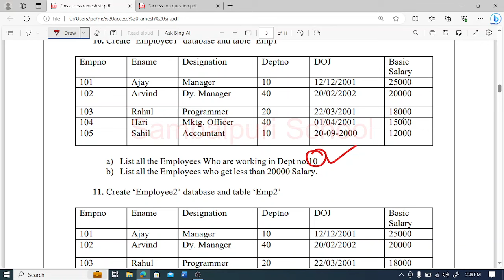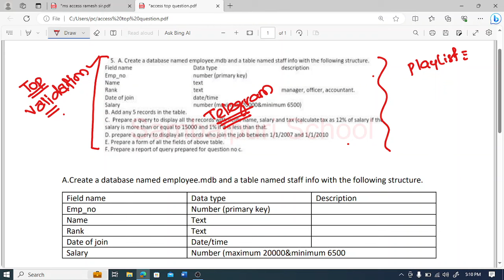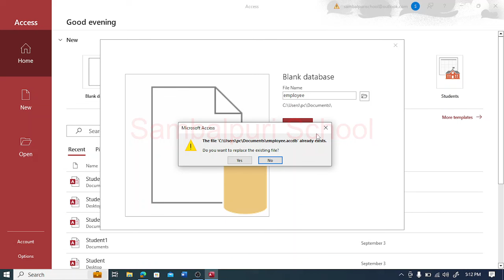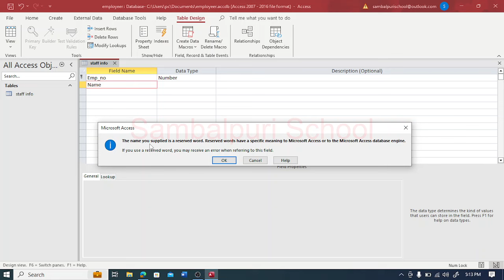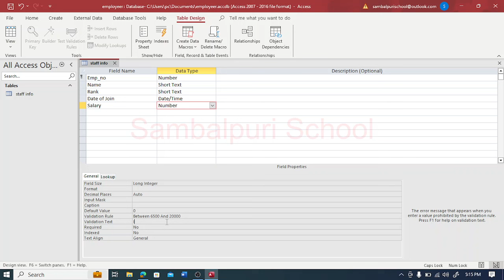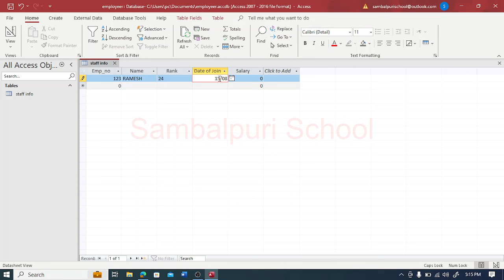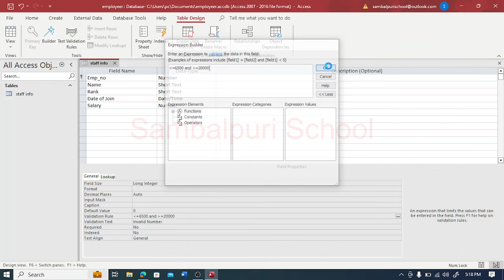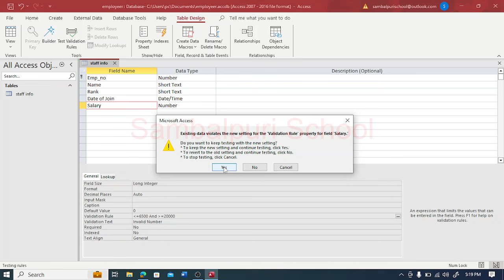OSSC CGL Skill Test access question || OSSC CGL Computer practical skill test question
and more.